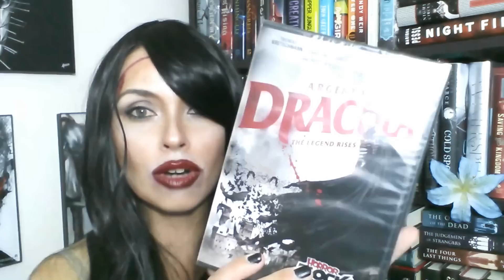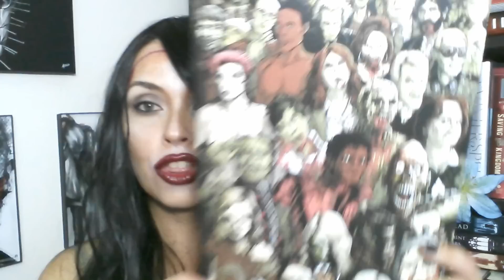Horrorblock Unboxing || October 2015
Hi bookland :) Ohh I'm so excited about this month's box!! I finally filmed a video with the hubs in it. It's been a while ;)

Nerdblock.com

or whatever ;)